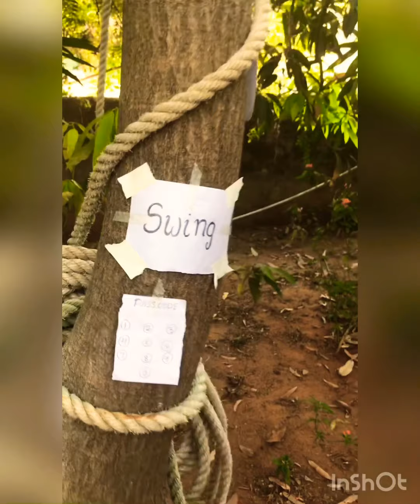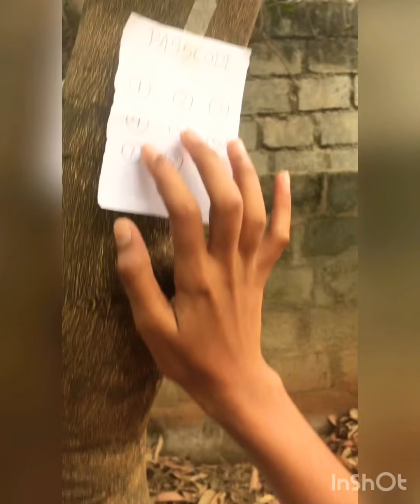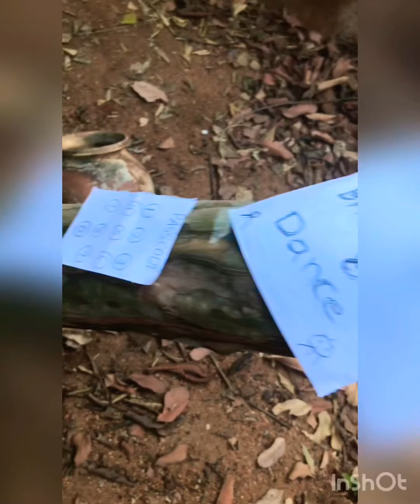Our Wonderla| Wonderla Tour | Trending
Wonderla OurWonderla We created our own rides and had lots of fun. Wait for part 2 it will be more 😊